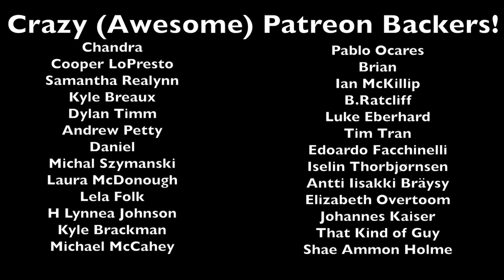Rogue Review: Suicide Squad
The first movie in the DCU that Krimson's actually been looking forward to!  How does it fare?